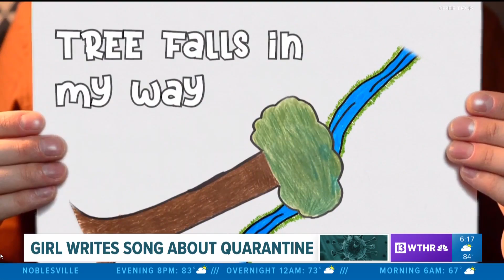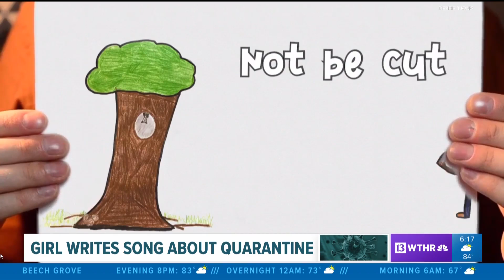Helping children cope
Our Kevin Rader tells us how an 8-year-old girl from Westfield is trying to help people cope with the coronavirus pandemic.